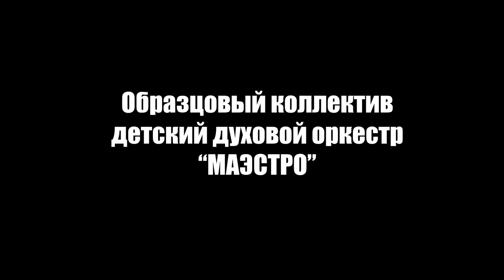"Музыка и песни великой Победы" Детский духовой оркестр "Маэстро" Дню Победы посвящается...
В программе использованы фрагменты кинохроники времен Великой Отечественной войны и выступлений образцового коллектива детского духового оркестра "Маэстро".
Звучат мелодии и песни:
"Катюша"
"Огонёк"
"В землянке"
"Прощание славянки"
"День Победы"